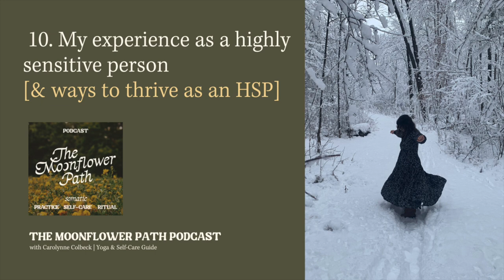Podcast EP10: My experience as a highly sensitive person [& ways to thrive as an HSP]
The Moonflower Path Community Space opens this Spring! To become a founding member when the doors open, please get your name on the waitlist.

This is a vulnerable share. In this episode I talk about my experience and clunky journey towards the enoughness and acceptance I have felt through claiming the identity of being a highly sensitive person. You will also get a really inspiring take on the challenges AND gifts [that I've experienced] that come along with being an HSP, as well as practical and supportive ways to thrive as an HSP. Hoping this episode serves you well. xo